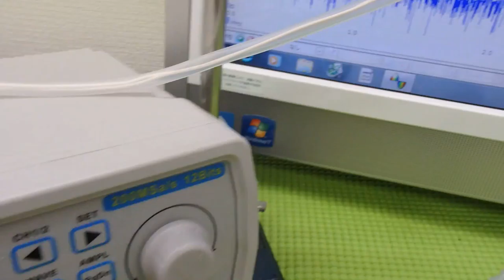音圧測定装置：超音波テスターを利用した実験動画 Ultrasonic system